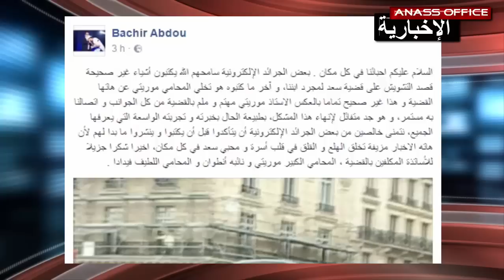عاجل.. البشير عبدو يخرج عن صمته ويكشف حقيقة تخلي المحامي الفرنسي عن قضية ابنه سعد المجرد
بعد يومين من نفي الفنان المغربي البشير عبدو إشاعة الحكم على ابنه بعشر سنوات، خرج بتوضيح جديد يخص قضية ابنه سعد لمجرد المعتقل بسجن فلوري ، يكذب فيه ما تم تداوله بخصوص تخلي المحامي الفرنسي موريتي عن قضية ابنه.
ونشر البشير عبدو عبر حسابه الرسمي على الفايسبوك قبل قليل من يومه السبت، تدوينة كتب فيها: "السلام عليكم احباءنا في كل مكان. بعض الجرائد الإلكترونية سامحهم الله يكتبون أشياء غير صحيحة قصد التشويش على قضية سعد لمجرد ابننا، و آخر ما كتبوه هو تخلي المحامي موريتي عن هاتها القضية و هذا غير صحيح تماما، بالعكس الاستاذ موريتي مهتم و ملم بالقضية من كل الجوانب و اتصالنا به مستمر، و هو جد متفائل لإنهاء هذا المشكل، بطبيعة الحال بخبرته و تجربته الواسعة التي يعرفها الجميع، نتمنى خالصين من بعض الجرائد الإلكترونية أن يتأكدوا قبل أن يكتبوا و ينشروا ما بدا لهم لأن هاته الاخبار مزيفة تخلق الهلع و القلق في قلب أسرة و محبي سعد في كل مكان، اخيرا شكرا جزيلا للأساتذة المكلفين بالقضية ، المحامي الكبير موريتي و نائبه أنطوان و المحامي اللطيف فيدادا".
جدير بالذكر أن العديد من المنابر الإعلامية نشرت مؤخرا خبر تخلي المحامي الفرنسي موريتي عن المغني الشاب سعد المجرد، الشيء الذي خلق نوعا من التخوف لعشاق لمعلم.